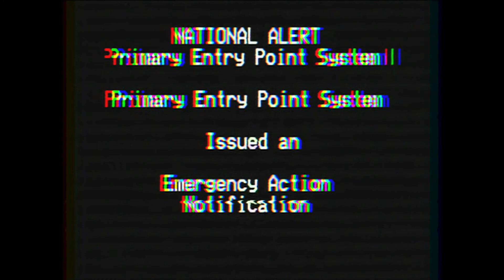beast_king.mp4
JUST TO CLARIFY, THIS HAS NOTHING TO DO WITH GORILLA TAG THIS IS JUST A SILLY VIDEO I MADE OF MY OCS